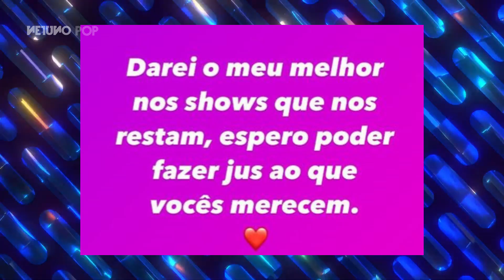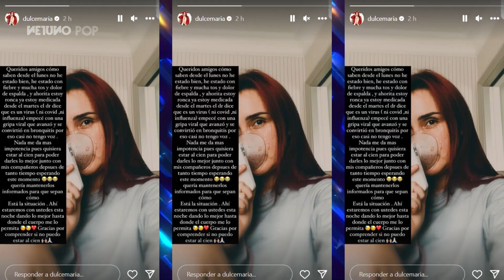Anahí e Dulce Maria ficam doentes no Brasil | Cantora chora em show, revela febre e dor nos ossos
No show que realizaram na quinta-feira, 16, Anahí chegou a chorar em pleno palco, afirmando que não estava se sentindo bem e pedindo desculpas aos fãs brasileiros. A gente te conta melhor sobre tudo isso.